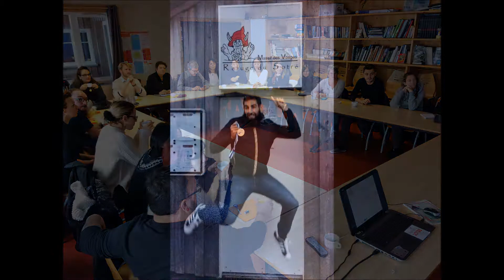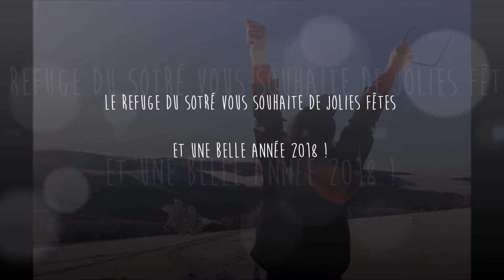Le Refuge du Sotré vous souhaite de jolies fêtes et une belle année 2018 !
Au cœur du Parc Naturel Régional des Ballons des Vosges, entre Lorraine et Alsace à 1 200 mètres d’altitude, l'équipe du Refuge du Sotré vous accueille chaque jour de l’année au sommet du Massif des Vosges dans l’ancienne ferme d’altitude du Haut-Chitelet, au Hohneck.

Situé aux abords du GR5, le Refuge du Sotré se trouve en haut du domaine skiable de La Bresse, à 10 minutes de marche du Col de Falimont et à 15 minutes de marche du sommet du Hohneck.

Le refuge est ainsi situé au cœur des grands paysages de montagne et à proximité des stations touristiques été/hiver de Gérardmer, de La Bresse et d’Alsace !